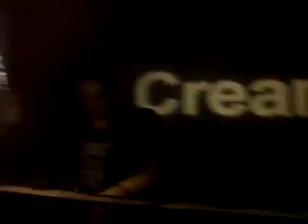Show Me Love v No Beef laidback luke cream 05.03.2011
laidback luke!